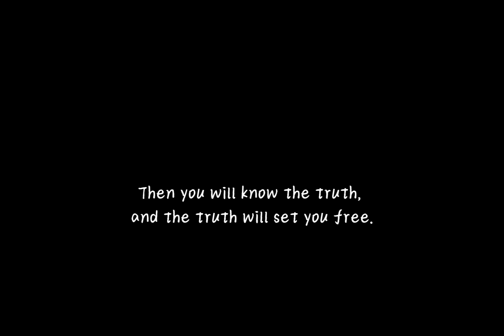Set Me Free (John 8:32) Relaxing, Peaceful Hymns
Set Me Free (John 8:32) Relaxing, Peaceful Hymns for w#worship